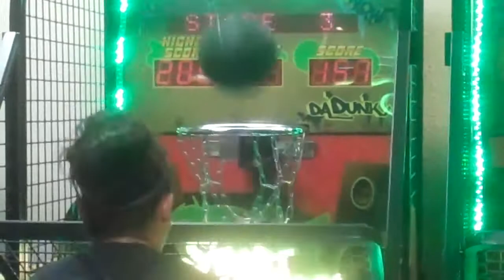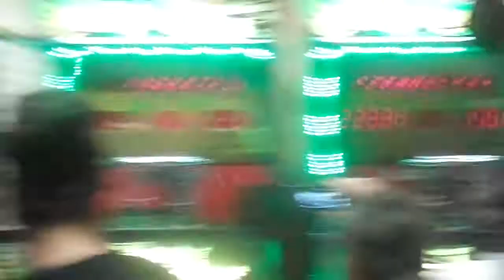5-23-10 NAIA Softball - Camy Way Sets Hoops Record at Chuck